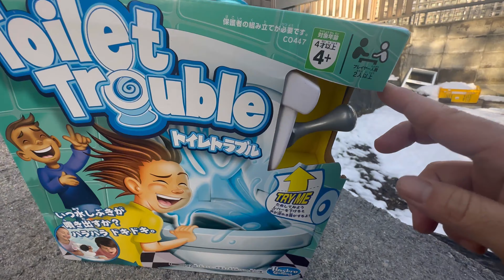Yellow circular circle marble run ASMR + funny toilet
I want to make videos that are soothing. The sound of marbles rolling is soothing. We will continue to create various courses endlessly. I also love wooden courses. I like healing.